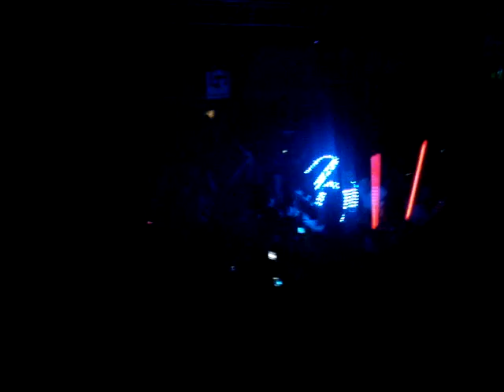J.P.Sgalia @ Gumpark, Sunset - 17.10.09 - 3